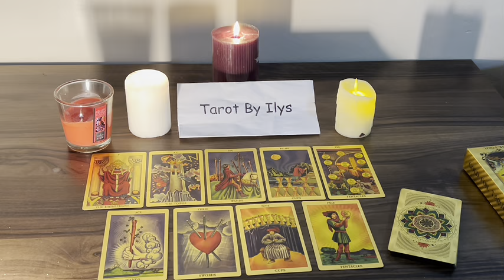TAURUS from June 21 to 30, 2024, You don't expect that! GORGEOUS ! 🤩